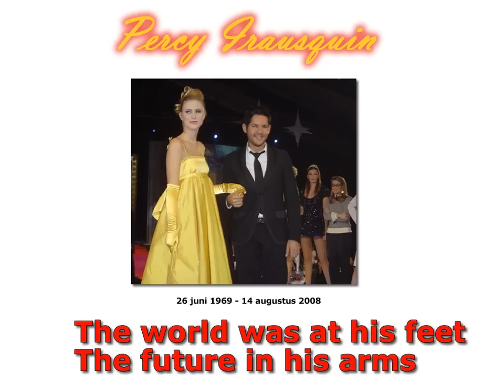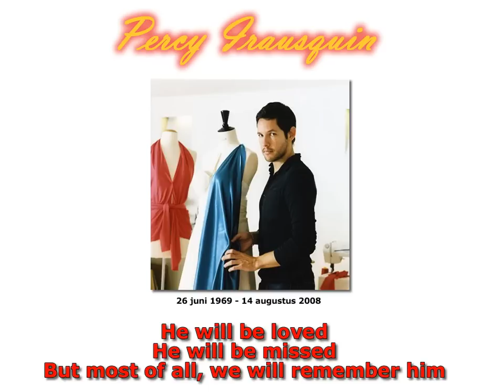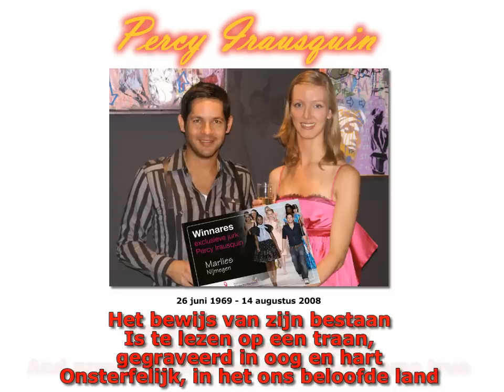Percy_Irausquin_Tribute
A videoclip of the song "We will remember him" composed by Bryan van Putten and Oslin Trimon to give tribute to Percy Irausquin